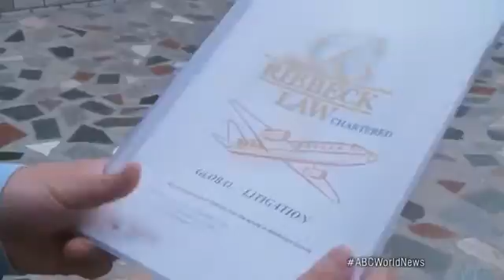Profiting From Disaster in Malaysi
Brian Ross investigates U.S. law firms representing passengers' families.